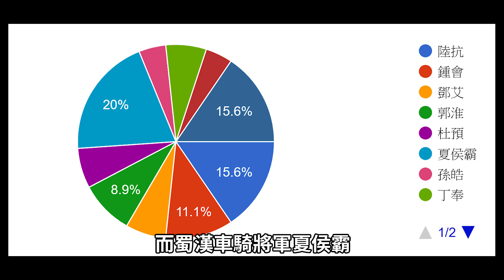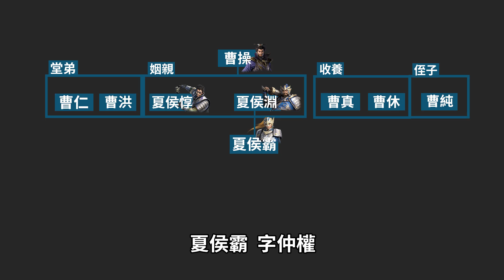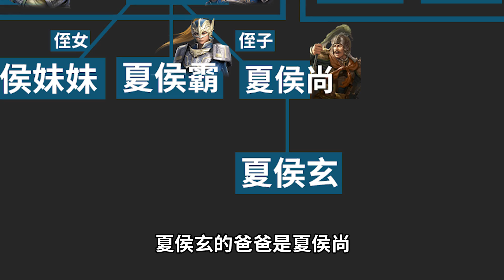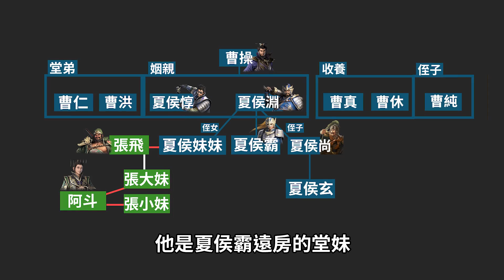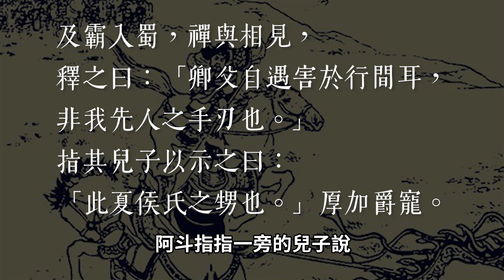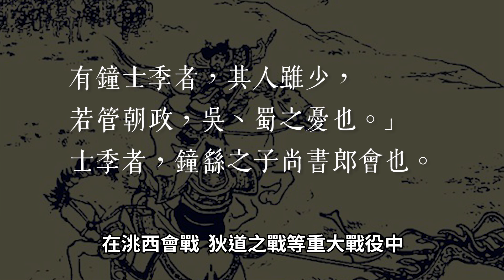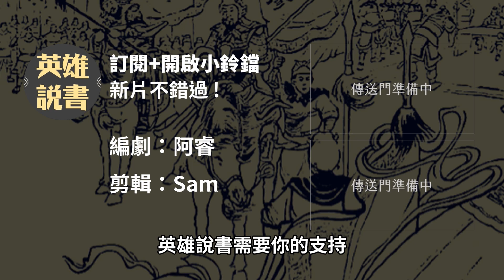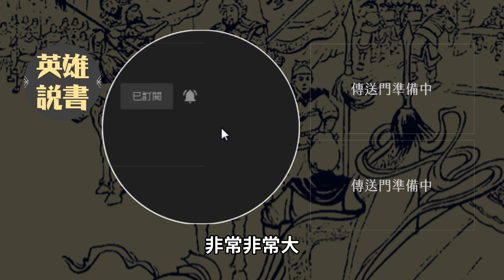夏侯家居然加入蜀漢陣營？是叛徒還是魯蛇？蜀漢後期大將夏侯霸！｜【三國說書】#103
說好了不提，「夏侯」這兩個字太沉重。

編劇：阿睿
剪輯：Sam